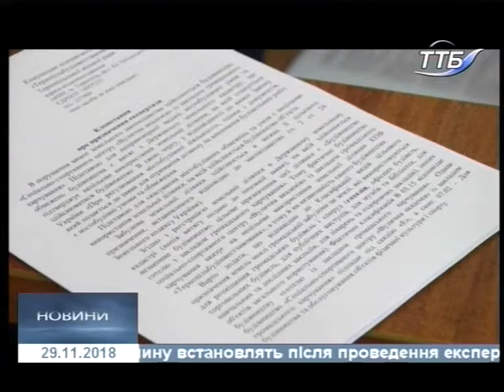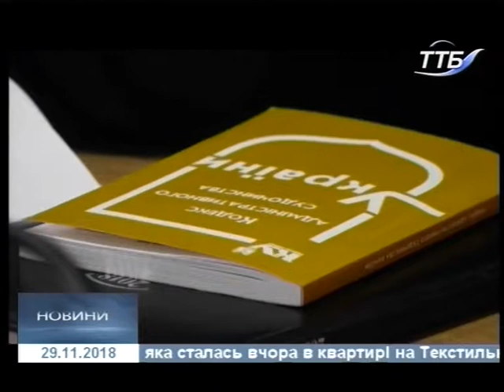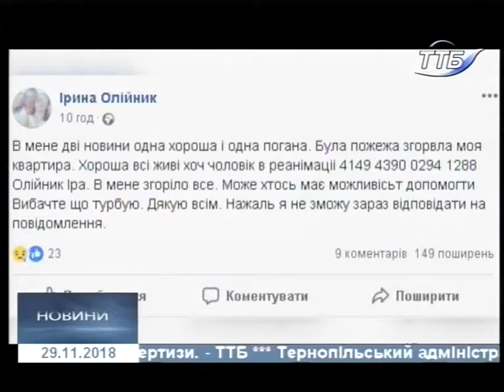29.11.2018. Новини. 19:00